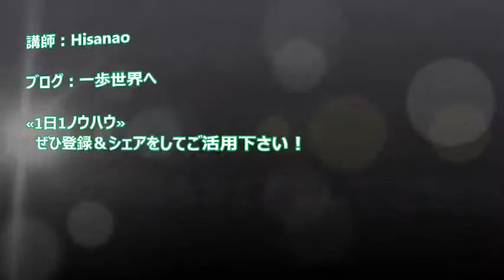達成効果5倍『目標設定スキル』 【TOEIC満点の無料英語習得講座 - Lesson13】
【ブログ】一歩世界へ ~Lead Japan to the World ~

【著者】Hisanao
  TOEIC満点、作家、IT企業グローバル人事

ゼロからTOEIC満点までの英語習得法や英会話の秘訣をお伝えするシリーズです♫

【Goal】
日本を世界へ連れて行く。

この夢の実現へ、日本人の英語・国際力改革と、日本企業のグローバル化に挑戦しています。

・IT企業のグローバル人事
・ブログ
・ビデオ
・電子書籍
・国際交流サークル
・英語習得コンサルティング

などのチャレンジの中で、ここではビデオを通し「英語習得」の秘訣をお伝えしていきます。

日本の仲間が少しでも英語と世界を好きになってくれればと思います(^^)